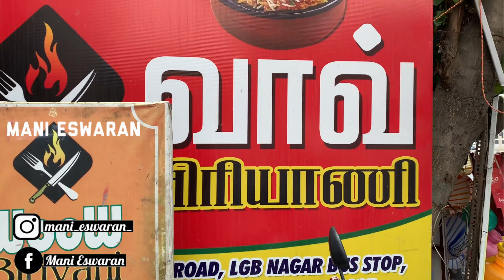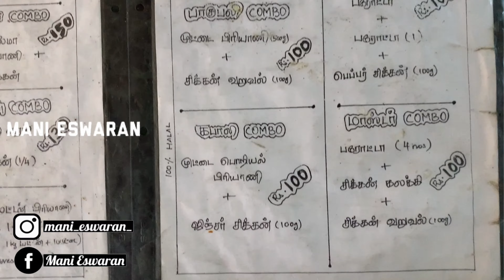Wow Briyani Review | 10 Types Of Combo Offers Starting 100 Rs | Tamil | Mani Eswaran | 022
In this I went to Wow Briyani which famous for Briyani, Gilma Briyani, Chicken Kari Soru & Egg Masal Soru. I tasted Gilma briyani & Grill briyani with the starters. The taste was so good. Pallipalayam Chicken & Gilma briyani are the must try items.